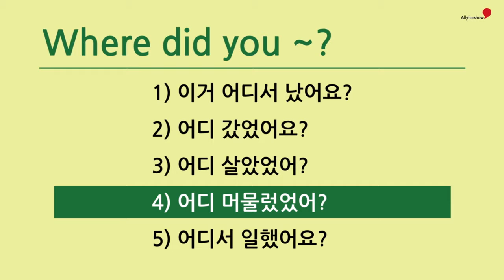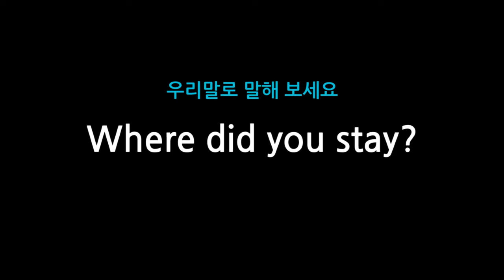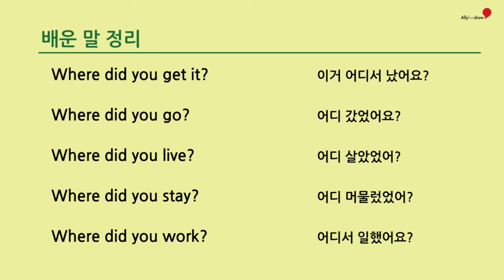48 Where did you ~?